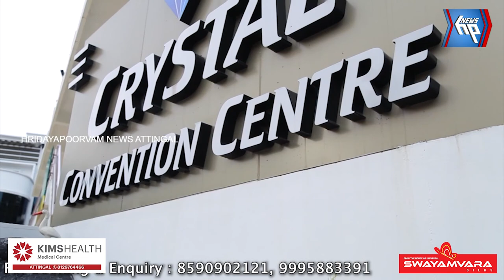മത്സ്യവിത്ത് നിക്ഷേപം' പദ്ധതിക്ക് തുടക്കമിട്ട് ആറ്റിങ്ങല്‍ മുന്‍സിപ്പാലിറ്റി